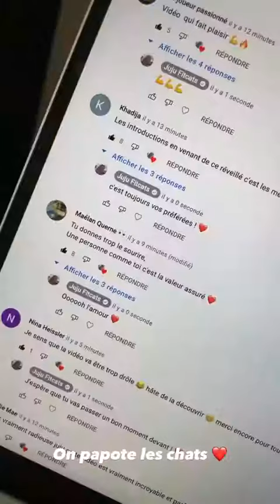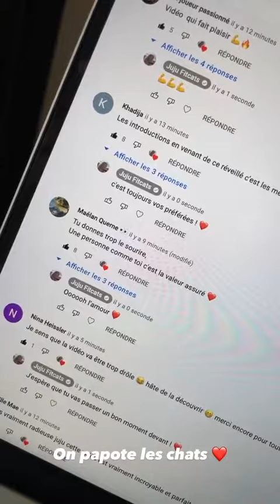JUJUFITCATS - 07 Septembre 2021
Les amis on se retrouve pour mon vlog du 07 Septembre 2021 sur notre chaine - Pour retrouver tous mes vlogs direction ma playlist